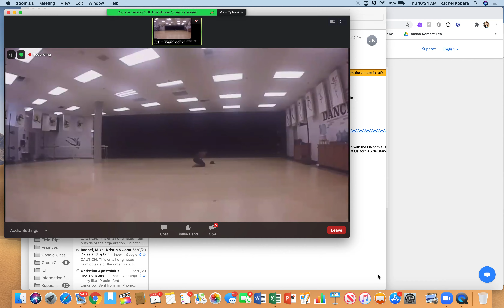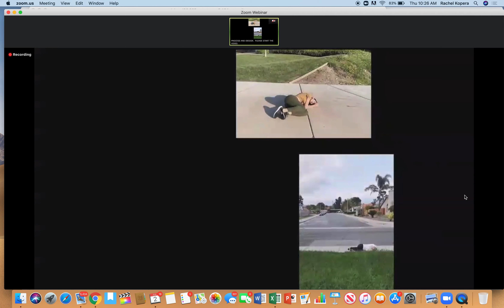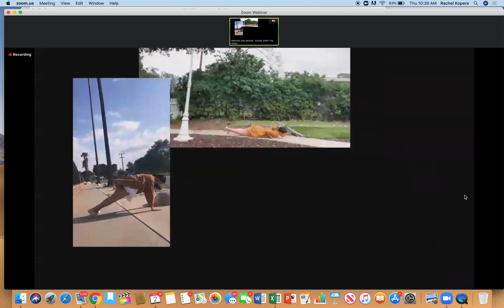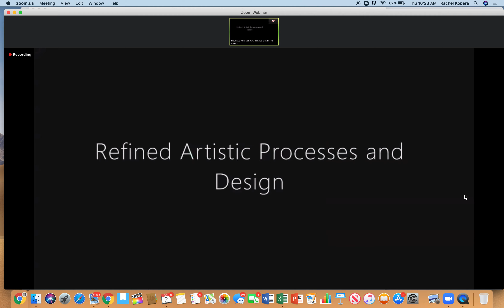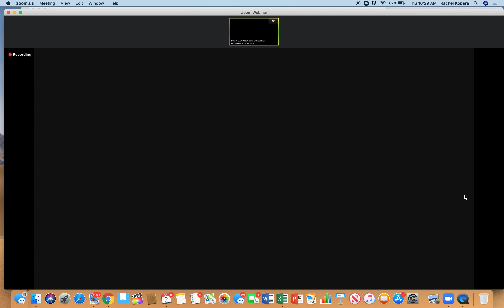Example of Doing Dance Distant Learning from California Teacher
To Reference During PD